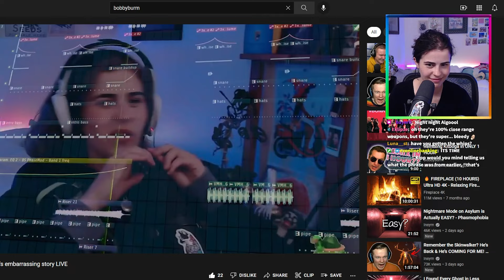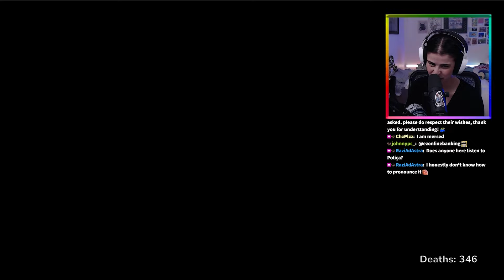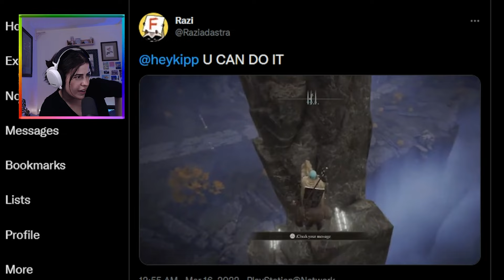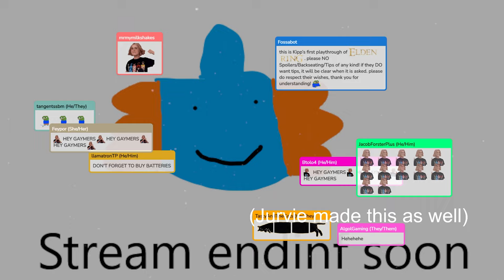The HARDEST challenge in Elden Ring | Let's Play | Episode 11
Edited by Markus!